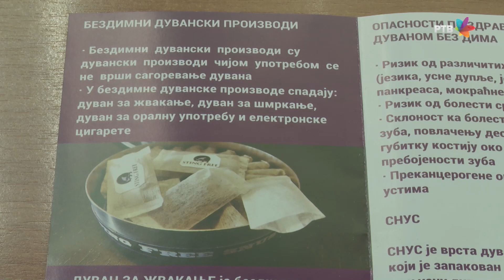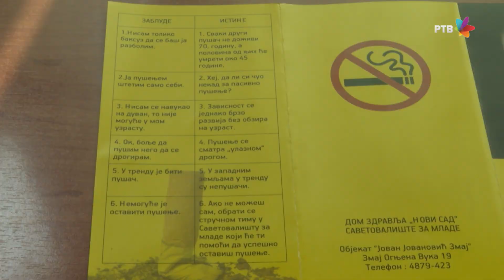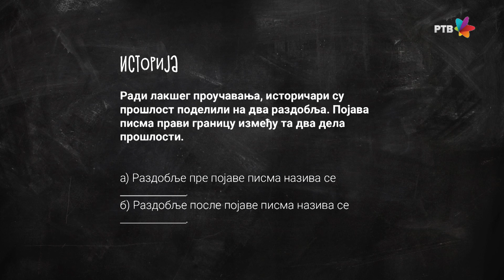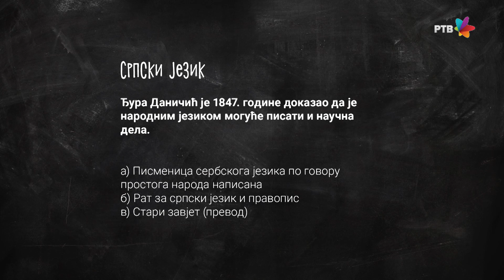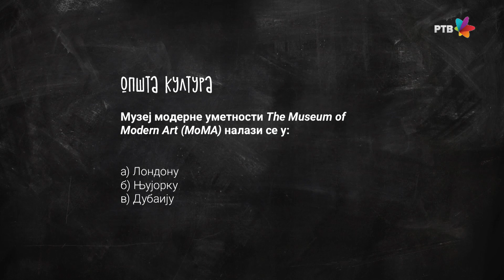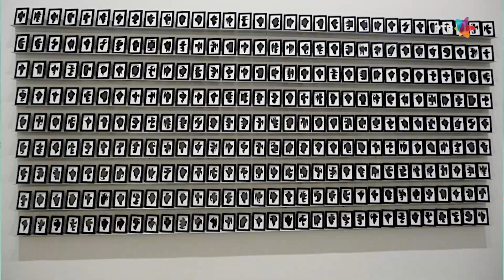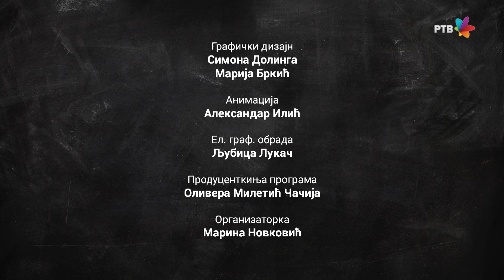Ja biram Dimni signali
Voditeljka: Mila Pajić
Urednica: Vesna Konja